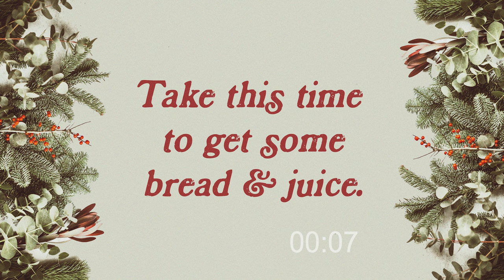Christmas Day Reflection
Merry Christmas, as we celebrate the birth of Christ! Today, Trevor DeVage shares the Christmas story of Jesus’s birth and how Joseph and Mary might have felt as new parents of the Messiah. When we find ourselves in challenging moments of wonder and awe, how do we be the people God created us to be? What is God putting on your heart for this coming year that will require you lean into him?

We will have a moment of communion during our reflection time today; have some bread and juice ready.